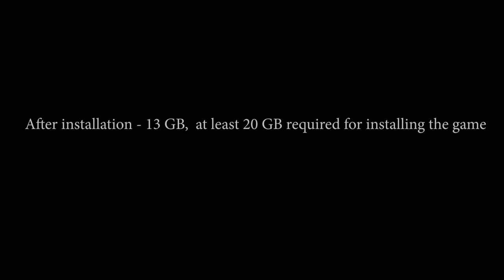Sniper Ghost Warrior Contracts 2021 Gameplay with MALAYALAM COMMENTRY. Laptop - i7-GTX 1050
Gameplay of Sniper Ghost Warrior contract 2021, a very exuberant game. Do play the game. A game which deviates from the usual cliché games. Affordable cost and it never eats your disc space unnecessarily.

My system Specs are

i7 processor
16 GB RAM